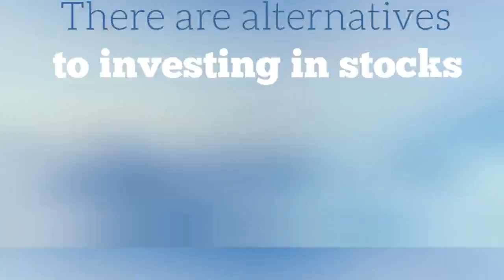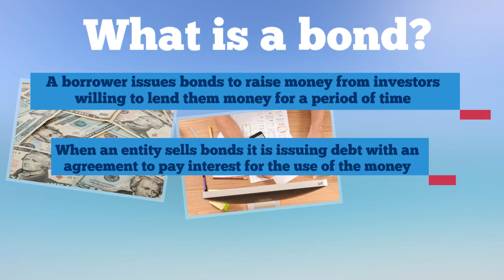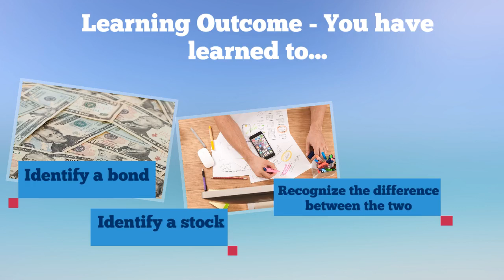Stock and Bonds - What is the difference?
Stocks and Bonds - What is the difference?

There are alternatives
to investing in stocks
An alternative can be
BONDS
Objective
What is a bond?
What is a stock?
What is the difference?
Learning  Outcome
Identify a bond
Identify a stock
Recognize the difference between the two
A stock is issued by a publicly-traded company
When a company issues a stock it is selling a piece of itself
Stocks have a central location where they are bought and sold
Exchanges
NASDAQ, NYSE, AMEX, TSX
Stocks are bought and sold  in exchanges
A borrower issues bonds to raise money  from investors willing to lend them money for a period of time
When an entity sells bonds it is issuing debt with an agreement to pay interest  for the use of the money
Bond Issuer
The issuer of bonds can be  the government, a municipality or a corporation
How bonds are sold
Bonds are sold  Over-the-Counter
There is  no central location that bonds are sold
Stocks can be exposed to geopolitical situations
Such as   being affected by the markets of countries the company is  doing business in
Bonds can be exposed to risks such as interest rates and inflation
when  interest rates go up bond prices fall
Summary
Stocks  generally have more risk exposure
Stocks are referred to as  equity instruments
Summary
Bonds are debt instruments with less risk
A bond is  a fixed income loan the investor makes to  an entity for a  specified period of  time
Learning  Outcome - You have learned to...
Identify a bond
Identify a stock
Casual Investor

I am not a licensed professional. It is very important to do your own analysis before making any investment based on your own personal circumstances. You should take independent financial advice from a professional in connection with, or independently research and verify, any information that you find on my channel and wish to rely upon, whether for the purpose of making an investment decision or otherwise. The value of shares and investments and the income derived from them can go down as well as up. Past performance is not a guide to future performance.

Good Luck. Invest Wisely